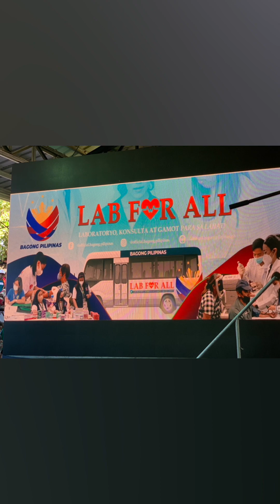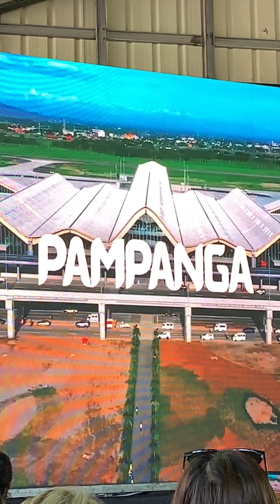Nabuclud Florida Pampanga visit aeta katutubo provincelife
everyone friends thank you so much for all your support